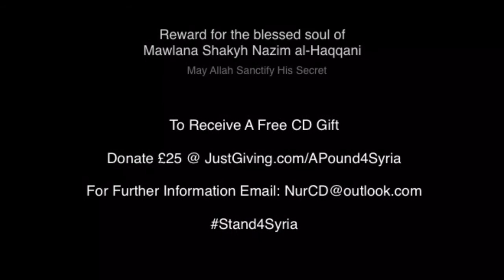Nūr | The Light of the Beloved ﷺ Trailer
Sidi Raheel Siddique's Album Trailer | Reward for the blessed soul of Mawlana Shaykh Nazim al-Haqqani rahimahullah | 100% donations will go towards SKT Welfare | Donate @